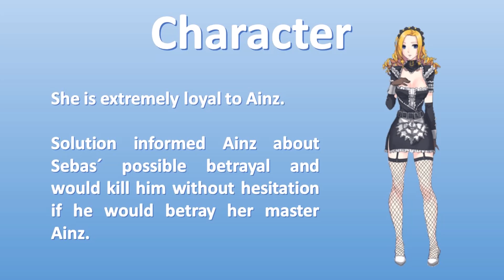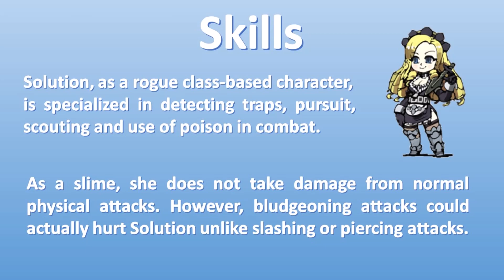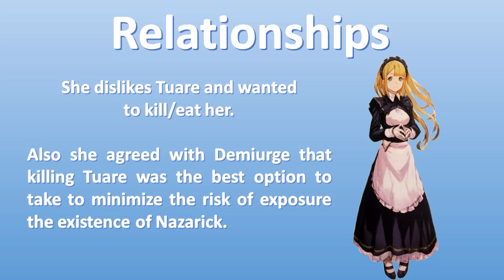Overlord Solution Epsilon - Facts and Trivia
This is a Video about Overlord´s Solution Epsilon of the Pleiades. It could contain SPOILERS for the Anime Watchers.

Support the Anime and the Novels.